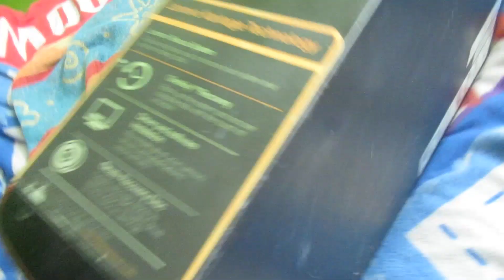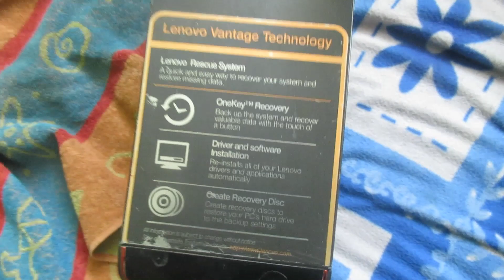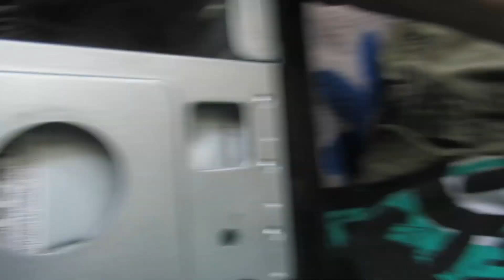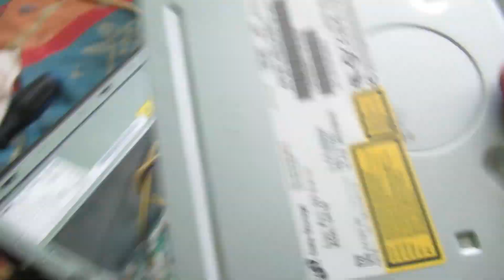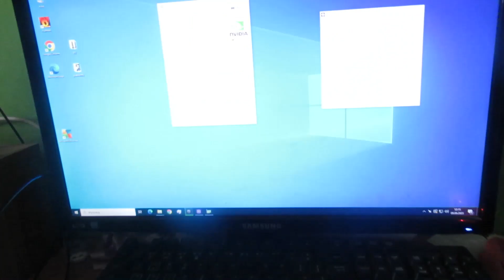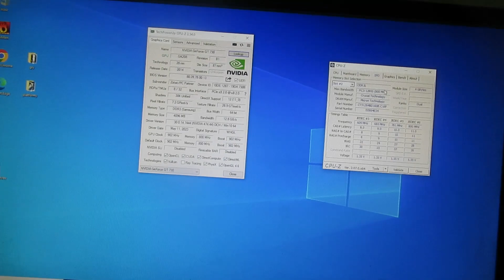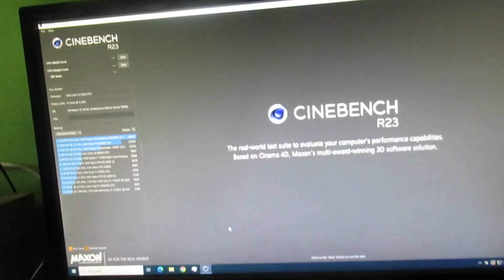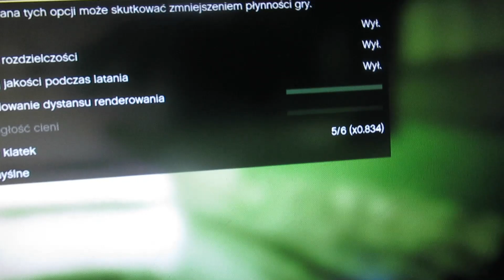Komputer za 200zł??? Jak sie sprawuje? - TEST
witam was w serii w której inwestuje w części ,składam komputery i je sprzedaje aby uzbierać na komputer dla siebie

piszcie co robię dobrze a co źle  aby rozwinąć moje umiejętności

specyfikacja komputera
i5-2320
8gb ram
500gb HDD
250 w zasilacz
GT 730 4 GB

💖Graficy:enekx
💖Montażysta:enekx💖
😉Discord prywatny: enekx# 1105 😉

Nagrywam: OBS/Mirilis Action
Mój sprzęt jest napisany w informacach o kanale😉